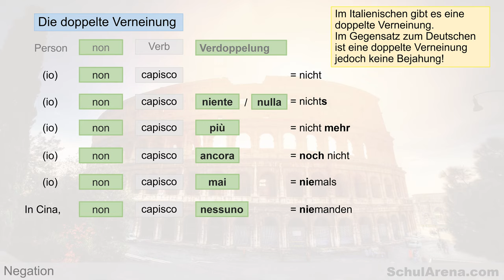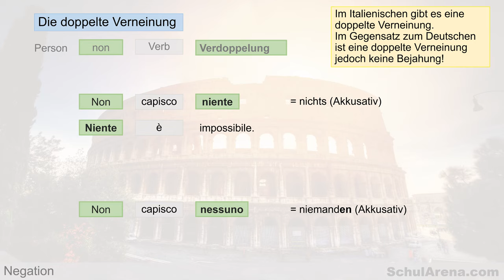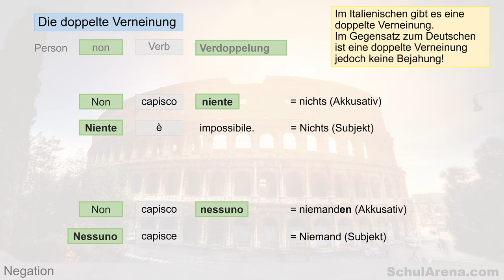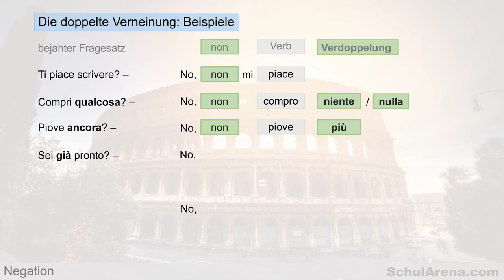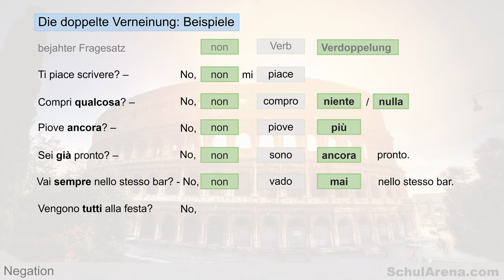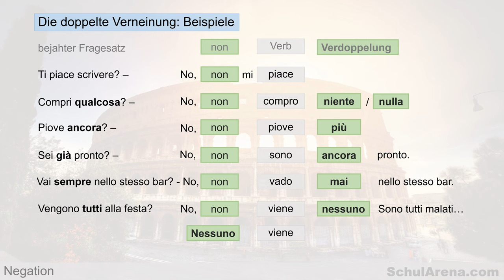Grammatik Italienisch erklärt - Verneinungen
Lehrplanbezug: FS3I.5.D.1
Die Lernenden können...
einzelne auf bestimmte Situationen bezogene grammatische Strukturen mit Unterstützung erkennen und für das Verständnis nutzen (z. B. Negation).